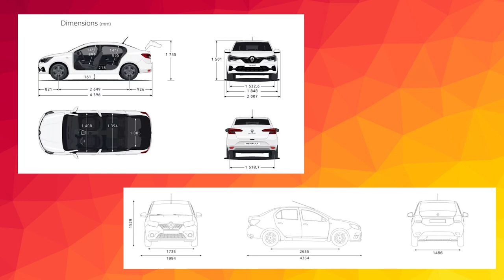SYMBOL' E VEDA, TALİANT'A MERHABA | 2021 Renault Taliant Tanıtıldı! | OtoGrafi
Bu videoda Renault'un Symbol yerine üreteceği Taliant'ın bizlerle paylaşılan detaylarına baktık. Umarım Beğenirsiniz. İyi Seyirler.